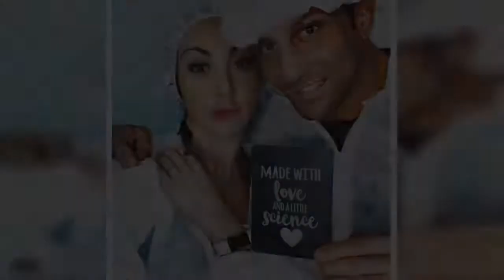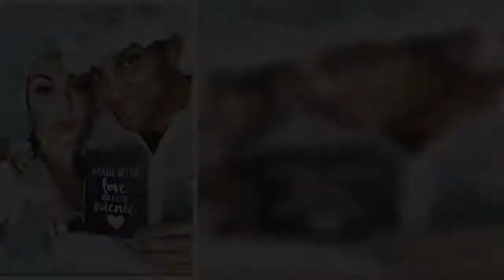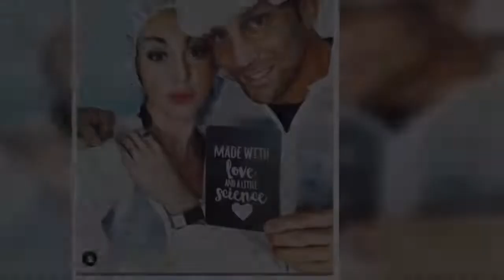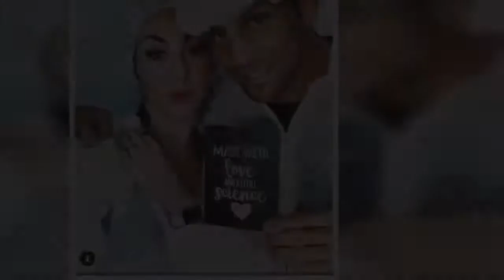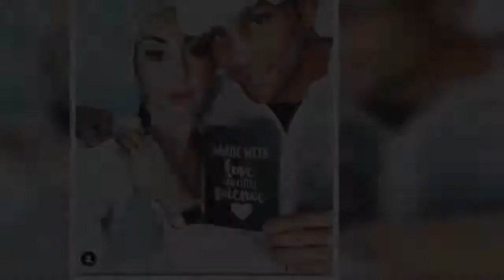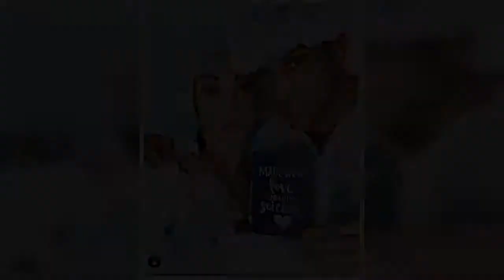Alex Reid’s fiancee suffers miscarriage and loses one of their twins amid heartbreaking IVF journey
Alex Reid has shared a heartbreaking post revealing he and fiancee Nikki have lost one of their twins, after falling pregnant amid a lengthy IVF journey.  The pair, who have sadly gone through five miscarriages previously, shared their joy after Nikki Manashe recently fell pregnant, soon revealing they were expecting twins.  However in a devastating blow, the star shared an update today, saying it was a ‘scary day’ which saw an emergency call out.  Alex, who has been forced to isolate away from his pregnant partner, asked his followers not to congratulate him until they read his whole caption, after he shared an image of an ultrasound which may have led people to believe he was sharing happy news.  He wrote: ‘We lost one of the twins. I am 💔. Today was a scary day for Nicola.  ‘Emergency call out and bleeding but thank god for the kindness of @hsfc_uk Dr Venkat who calmed a self isolating worried pregnant lady down at 5 am followed by the kind act of pure love from @ultrasound_diagnostic_centre who helped us and saw us straight away, checked the healthy little fighting baby over, made sure the bleeding wasn’t anything sinister and confirmed the baby was well with a due date.’  He confirmed they hadn’t lost both of their babies, as he went on: ‘I can happily say mum and baby are home resting and shielding.  ‘Baby Reid due July 16th. We will never forget the other baby. Who will now be a guardian angel for his/her twin ivfjourney ivfwarrior.’  Posting to her own page, @ivf_chasing_dreams, Nikkie wrote: ‘I lost one of my twins. Vanishing Twin Syndrome is the medical term used.  ‘I hadn’t planned to have twins—who does?—but once I was pregnant with two babies I wanted both of them. I was already planning moving to my new big house in the country side, watching two babies grow up together, digesting the happy news that I will never need to go through IVF again as I now have my perfect family and then just like that – One strong beautiful heart beat not two 💔  ‘Emotions – heart broken and happy all at the same time? Grief and excitement. No words 😢.’  Sharing further details, she went on: ‘To make matters worse this morning I woke up bleeding and called 999 and thought I was losing the other twin.  ‘I had an emergency scan and thank god my baby is ok and we are currently 9 weeks and 2 days. The blood is old blood and was due to implantation bleeding and a 5 cm cyst that has decided to grow back again since it was removed in October! But we are both safe!  ‘I haven’t slept. Been up since 4 am with worry. I can finally rest now that I know my baby is ok. Baby Reid due 16th July 2021.’  Last month Alex confirmed his partner was expecting their first child together – and that they believed they were having twins as the mum-to-be’s hCG levels were particularly high.  It was a breakthrough moment for the couple who have battled with fertility issues in recent years.  Last month it was revealed Alex and Nikki, 35, were forced to stay a